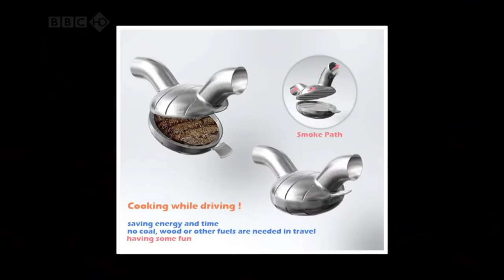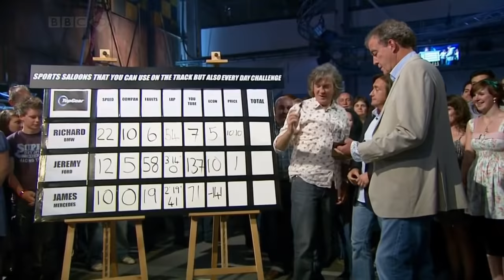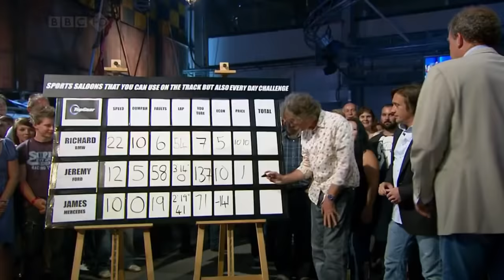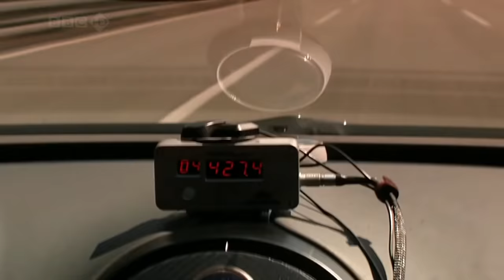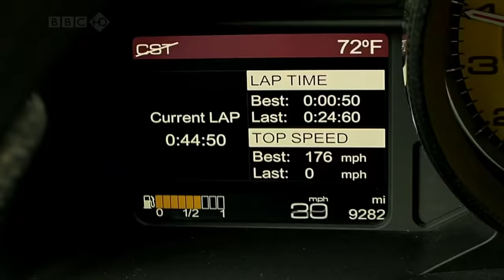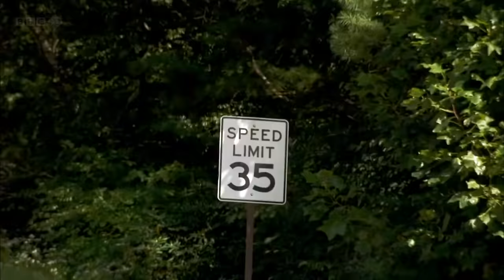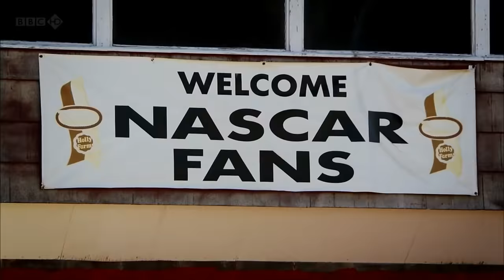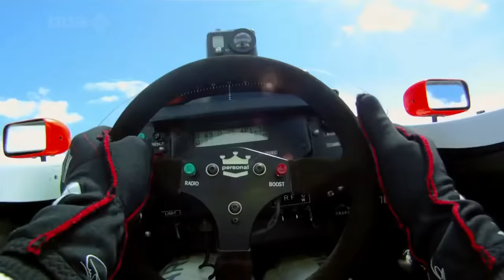Best of Top Gear - Series 15 (2010)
Best of the 2010 series of Top Gear, Series 15.